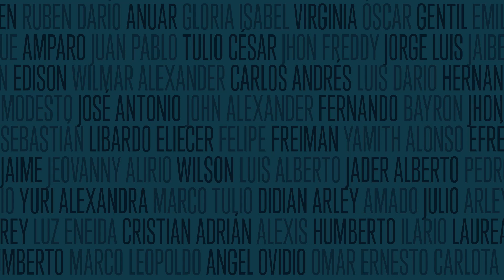Adolfo Pérez Nobel de paz